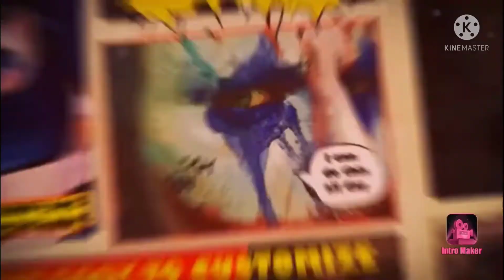DEER CAT DOG FUZZLE/VLOG KUNO NI